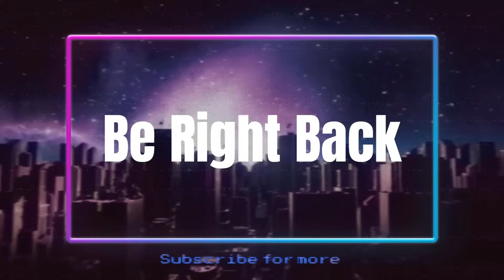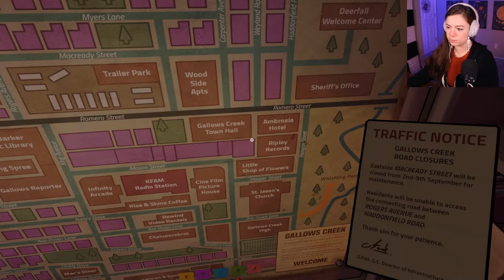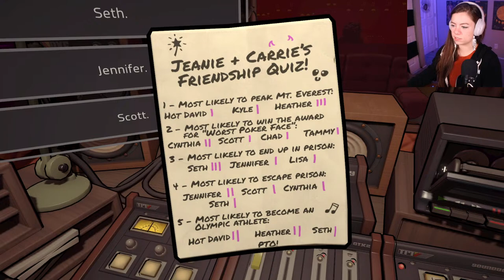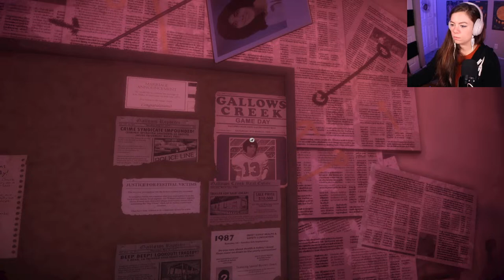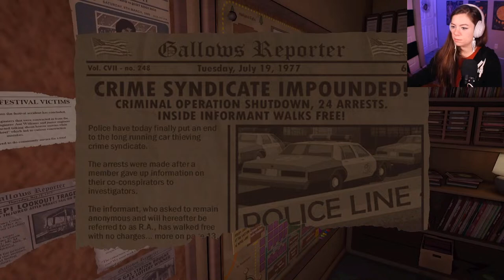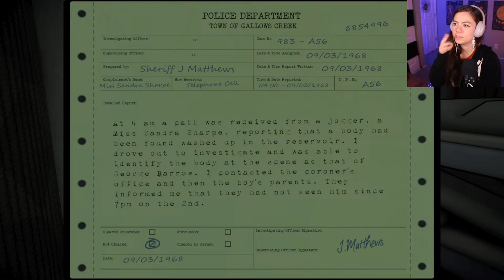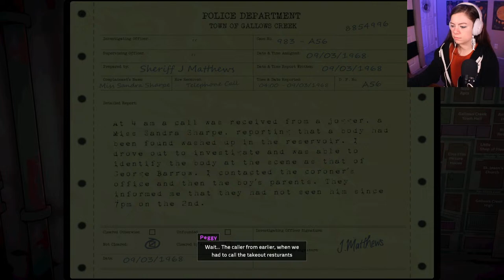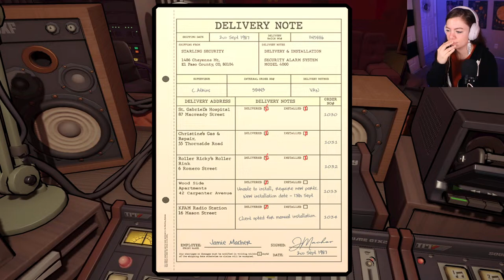Killer Frequency - Can DJ Flo Stop a Killer? |Horror Game Lets Play Live Stream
Hello guys and gals, are you ready to grove to tunes and stop a murderer!?

I have been excited to play this game for a while and I thought it was a perfect game to play with you guys live.

We play as a DJ host in the late 80's working a graveyard shift one night when things turn fatal. We take calls from potential victims, try and solve puzzles, and soothe the souls of our listeners.  This is considered a "horror comedy" so I think we're in for a good time.